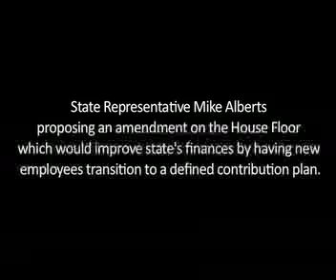Rep. Alberts Introducing an Amendment to the proposed 2013 State Budget